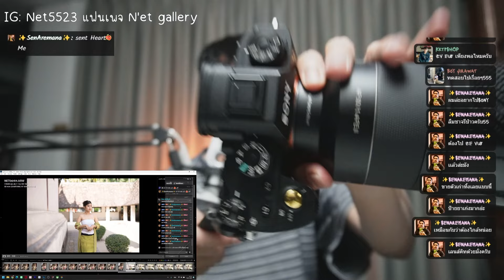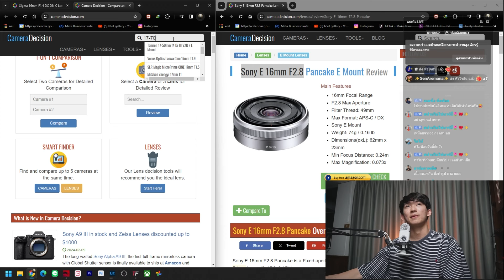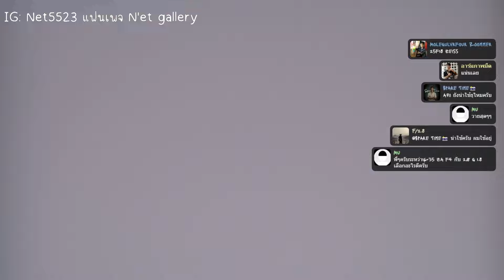ZVE10 + kit 16-50 โฟกัสเร็วแค่ใหน ? กับการใช้งานครั้งแรก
แฟนเพจ Fb : N'et gallery